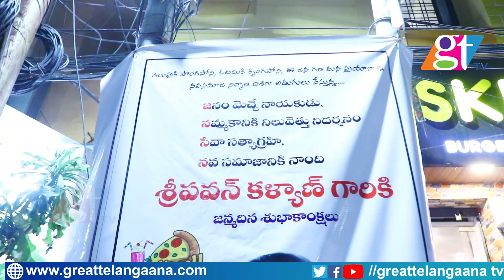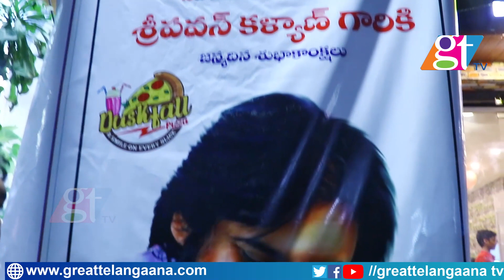Pawan Kalyan's Birthday Celebrations | Power Star Pawan Kalyan | Pawan Kalyan Success Journey |GT TV